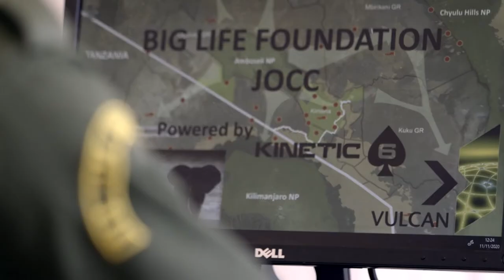WE ARE BIG LIFE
In our battle to protect Amboseli’s wildlife, we have built a barrier against poachers. A barrier not made of bricks and mortar, but of human beings. People from local communities working to protect our wildlife. Ranger by ranger, our force has grown bigger and bigger. More than 300 rangers now protect 1.6 million acres. No one knows our home, or how to protect it, better than we do. The work we rangers do is more important now than ever. We are nature’s most effective guardians.

Director: James Suter
Producer: Sam Suter
Cinematographer: Oli Caldow
Production Company: Black Bean Productions
Script: Jeremy Goss
Sound mixing: Juice Audio
Color: Apache Digital
For Big Life: Nick Brandt, Jeremy Goss